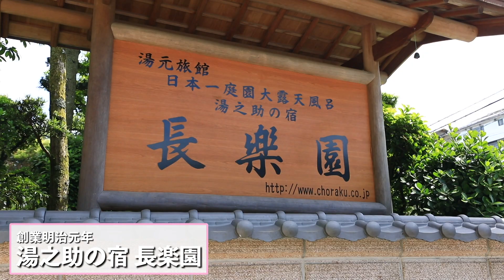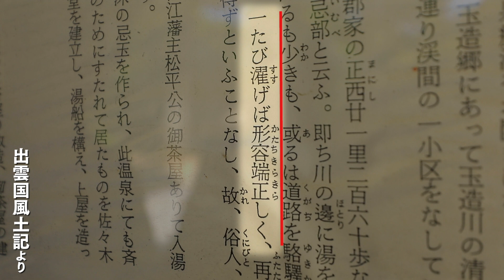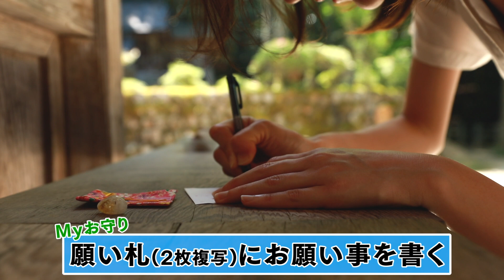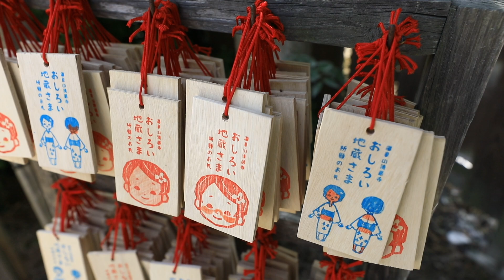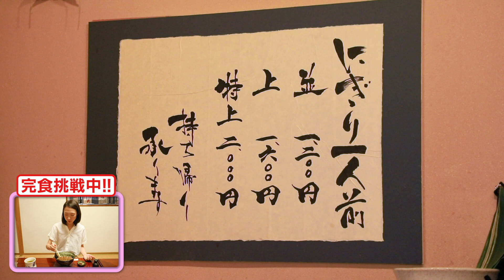玉造温泉プロモーション（Long ver.）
玉造温泉のプロモーション映像ができました。
どこに旅行に行こうか悩んでる人に紹介してね♪

玉造温泉　観光情報サイト　たまなび　関連Webメディア